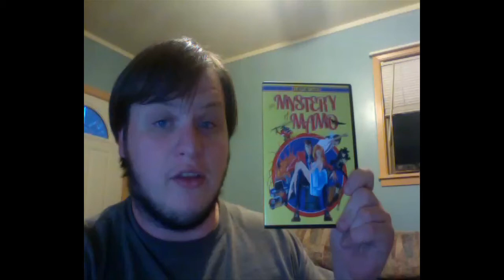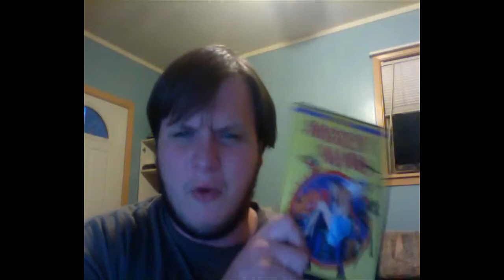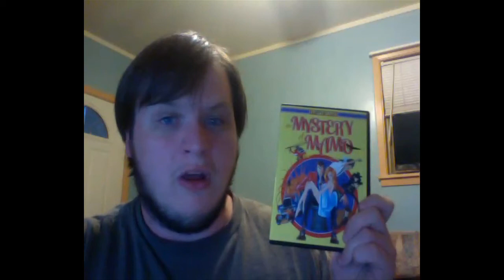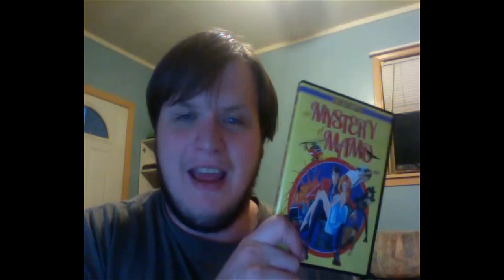Home Media Review - Lupin the 3rd: The Mystery of Mamo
I review Discotek/Eastern Star's release of Lupin the 3rd: The Mystery of Mamo on DVD.